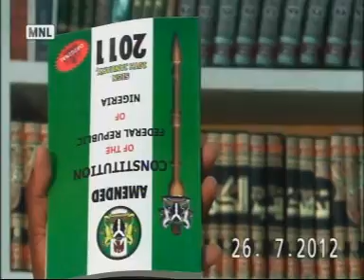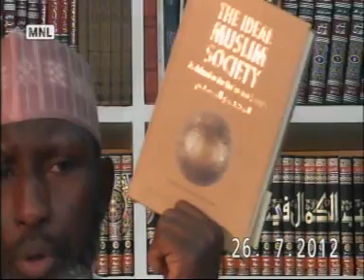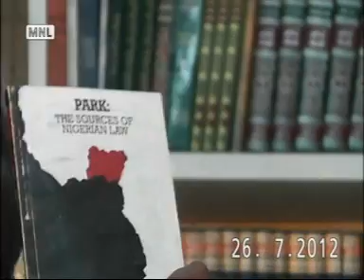SEERAH 100 A